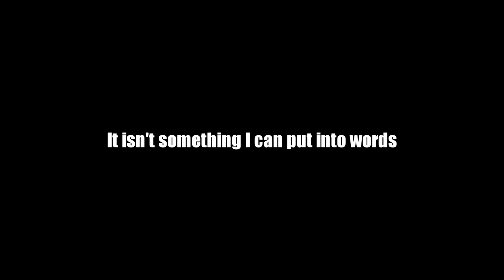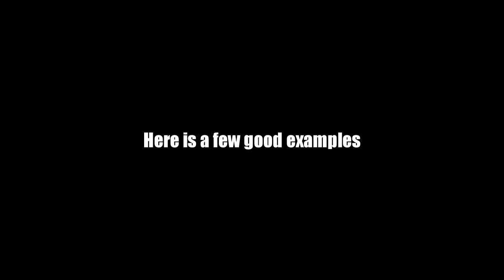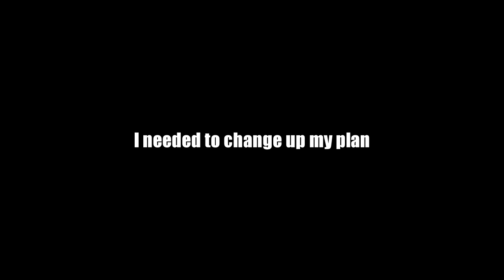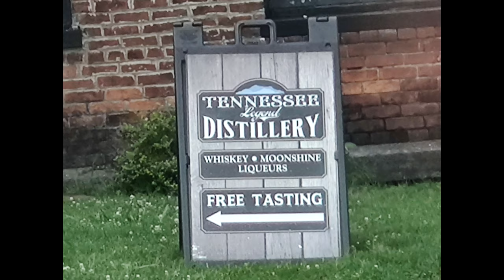The DEDICATION of a SOLO PLAYER | Rust 1/2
► IronsideComputers.com